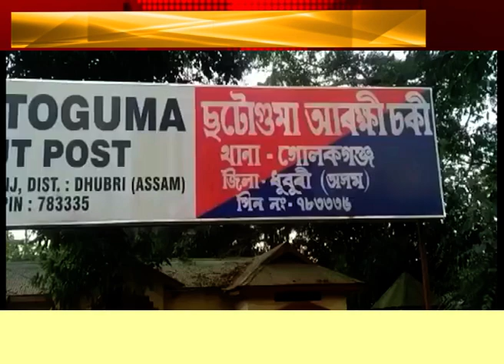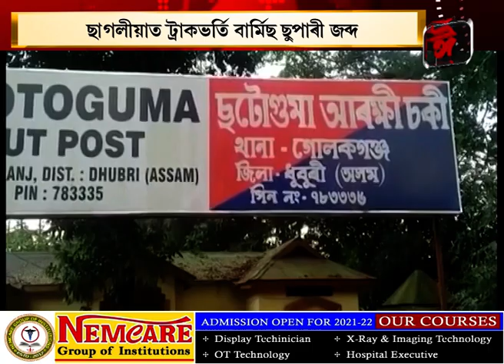ধুবুৰীৰ অসম-বংগ সীমান্তৰ ছাগলীয়াত ট্ৰাক ভৰ্ত্তি বাৰমিজ চুপাৰি জব্দ